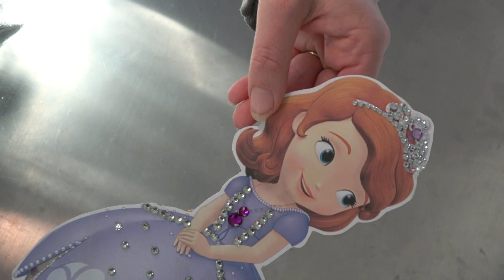How to make Sofia the First party decorations centerpieces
HOW TO MAKE  A SOFIA THE FIRST TABLE DECORATION CENTERPIECES  - THE EASY WAY  // Today’s tutorial I will show you how easy it is to make these centerpieces for your daughters Sofia The First birthday party.

★☆★COURSES: ★☆★

★☆★MY RESOURCE LIST: ★☆★

Printer I use
White card stock
Wooden Skewers
Wooden Dowels
Popsicle sticks
Hot Glue Gun
Wooden plaque
Glue tape
Popcorn Boxes
Photo paper